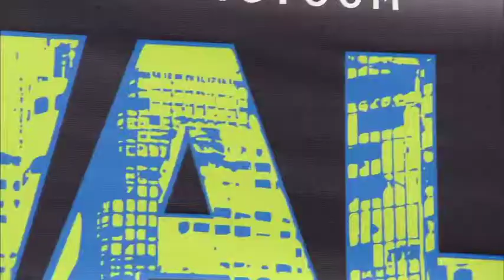FYI Philly Fitness Challenge - 6ABC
Phil Clark of The Training Station announces the winner of 2014's 6ABC FYI Philly Fitness Challenge! Phil, an Olympic-caliber coach and personal trainer, calculates that the winner produced enough energy, in watts, during their final work-out that they could have powered an oven!